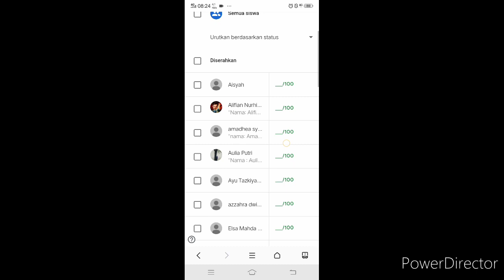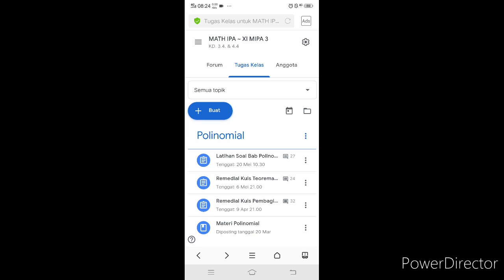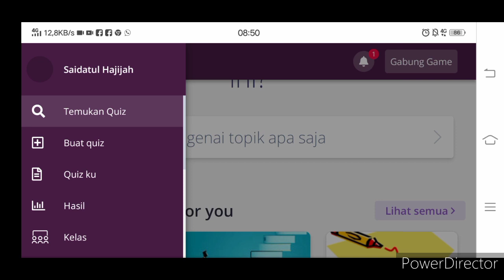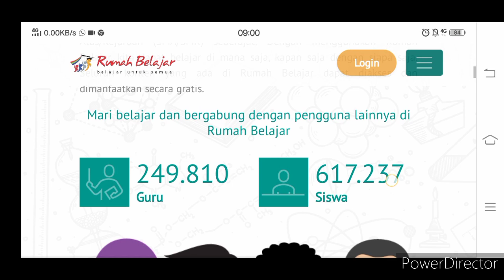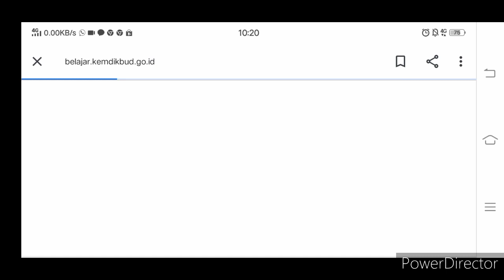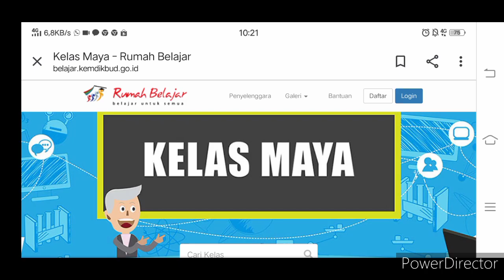VLOG | TUGAS PEMBATIK 2020 LEVEL 2